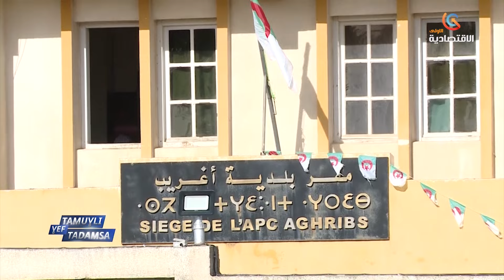A suivre la deuxième partie de votre émission hebdomadaire « TAMUƔLI_ƔEF_TADAMSA »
A suivre la première partie de votre émission hebdomadaire « TAMUƔLI_ƔEF_TADAMSA » avec comme invités ; Mehani Haddadou sénateur FFS , Brahim Aftouche député " Tigheri n wagdud " Rachid Hami élu APW Tizi Ouzou Amirouche Messis président APC Aghribs Tizi Ouzou
قناة الاقتصادية الأولى
التردد: 10922
الترميز : 27500
معامل الترميز : 7 / 8
الإتجاه : أفقي
قمر نايلسات
موقع ويب: